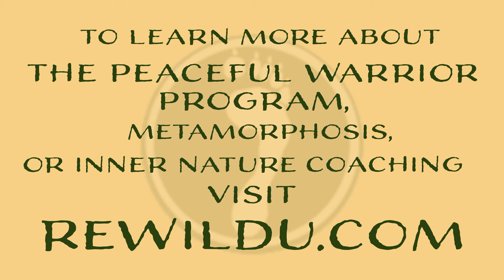I was WRONG about WILLPOWER! (And, um, correct?)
Hi Friends! If you want to have ironclad willpower, here's some food for thought =)

Some studies:

Meta-analysis of the "old" willpower idea--

Hit blue download pdf button on right to see full article--